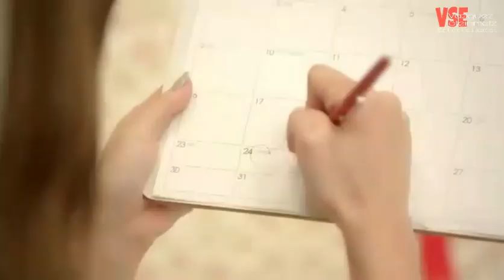EVERSWEET - Some M/V (Cover Song)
Hi Sweetheart-! Eversweet Comeback dengan 2 member baru siapa mereka? Mereka ada lah hasil dari acara survival VSE ĞĘŃ 3 kemarin. Biarkan saya memperkenalkan Mereka :
  • Wonyoung'Keyraa as Main Vocal, Lead Rapper and Maknae.
  • Yujin'Yasmine as Lead Vocal and Center.

Kami harap kalian akan terus supports dan mencintai kami sampai akhir. Enjoy your day with our sweet cover song^^